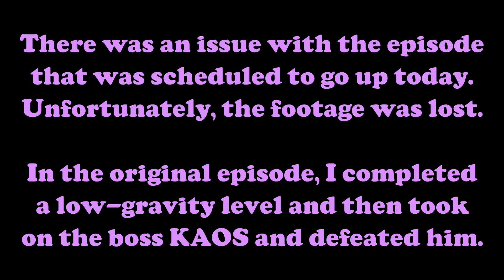Gopher Plays Donkey Kong Country 3 #9 - Jazzercising Granny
No, I'm not here to change my name.